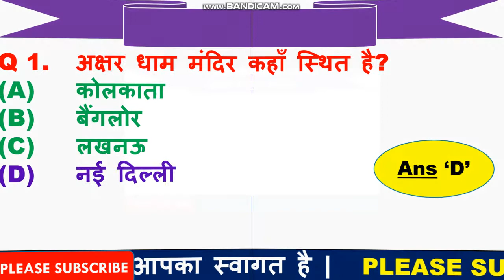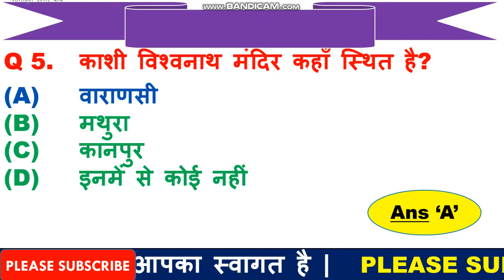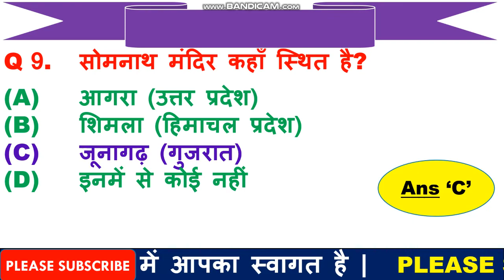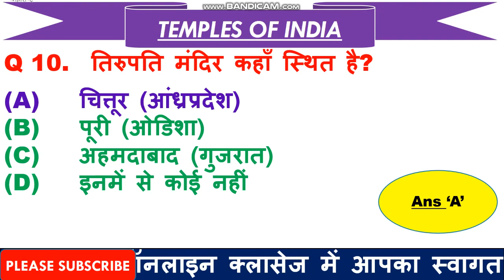Important Temples of India | Famous Temples of India | भारत के मंदिर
1.     Jai hind dosto aaj ki is video me ham discuss karne bale hai India ke important and famous temples  ke bare mein.

2. Link for download Detailed PDF

6.   Follow us on :-